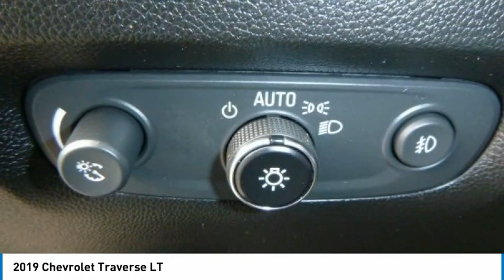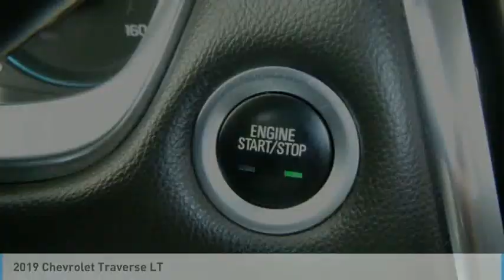2019 Chevrolet Traverse P22227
2019 Chevrolet Traverse LT

2093 S Van Dyke Rd

Recent Arrival!brbrbrClean CARFAX. Odometer is 686 miles below market average! 2019 Chevrolet Traverse LT Cloth w/1LT Mosaic Black Metallic AWD 9-Speed Automatic 3.6L V6 SIDI VVT